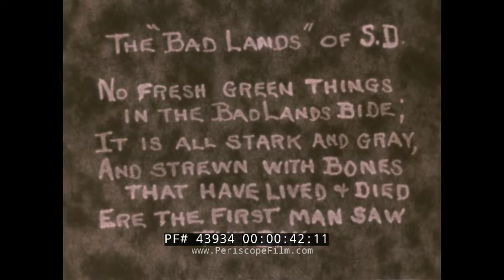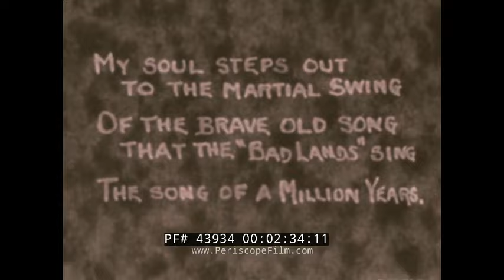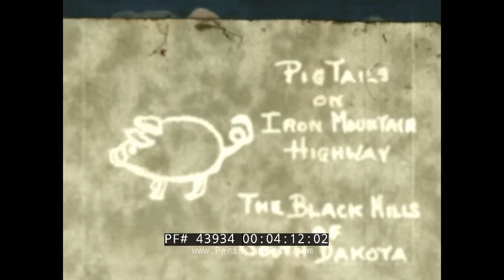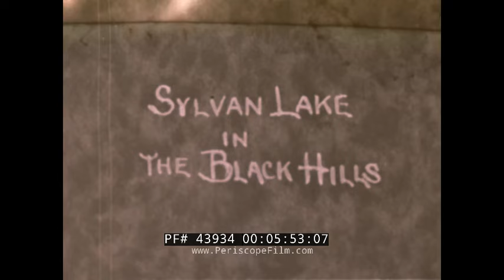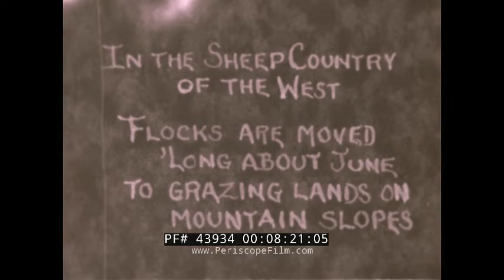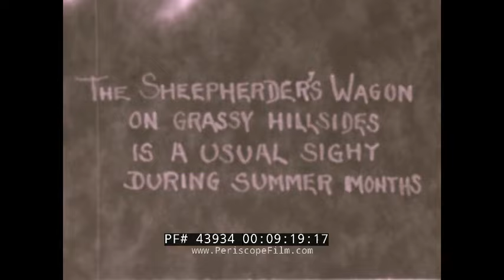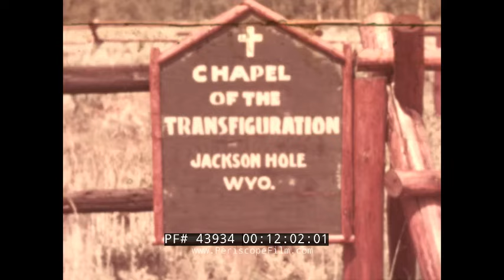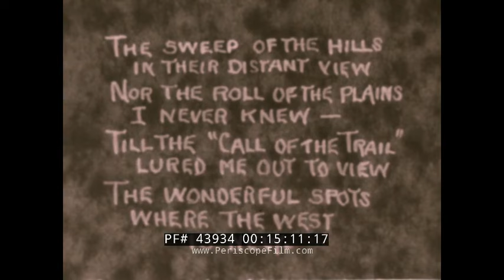“ BADLANDS OF SOUTH DAKOTA ” 1940’S HOME MOVIE MT. RUSHMORE CRAZY HORSE MEMORIAL GRAND TETON 43934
Shot by an unknown American tourist, this 1940s home movie takes viewers on a picturesque tour through Badlands National Park in South Dakota. This area is characterized by layered rock formations, steep canyons and towering spires. The film opens with lines of poetry about the area (:11). A group of women prepare for a road trip to the Badlands, loading up their black Ford Eiffel (:20). Rock formations appear in Badlands (:46). A local Native American is pictured with a teepee behind him (:49). A close shot highlights his feathered headdress (1:20). Rock formations are zoomed in on displaying their layers of colors (1:13). A highway runs through the jagged rock formations (1:29). Sunflowers blossom against the side of the road (1:58). Desert lands and rolling hills pass by the camera (2:22). Black hills line the sky (2:40). Camera angles shows various shots of the stone faces of Mt. Rushmore (3:13). The traveler’s car moves over Iron Mountain Highway (4:17). The road moves through The Pig Tails (5:03). Donkey graze by the side of the road (5:08). The travelers make a pit stop at State Game Lodge (5:38). A close shot shows the guests on the stone patio (5:45). Massive rock formations and skinny trees line Sylvan Lake (5:58). Needles Eye Tunnel is a narrow tunnel situated on Needles Highway (7:08). A butterfly flaps its wings on purple blossoms (7:19). Crazy Horse Memorial (7:25) appears before two tepees. Dinosaur Park was dedicated in 1936 in order to draw tourists in to visit Mount Rushmore. The fun dinosaur sculptures appear (8:07) in Rapid City. Flocks of wooly sheep cluster and graze in June (8:28). A car moves down the dirt road mowing aside the sheep (8:46). The sheepherder rides on horseback with his dog (9:10). His wagon follows (9:21). Horse and cattle block the roadway (9:40). This cattle camp is situated at 7,000 feet (10:01) as tourists await their turn for a ride (10:09). The road down bends as a snake between lush green trees (10:33). Grand Teton National Park features Grand Teton peak and hiking trails (10:47). Two lakes are situated nearby; Jenny and Leigh Lakes (11:00). Sparkling waters are surrounded by the Teton Range (11:37). Pastel flowers grow along the hills (11:54). The trip travels to Jackson Hole, Wyoming and the Church of the Transfiguration (12:03). Tourists mill around the outside of wooden church (12:09). Horse and buggy move down the road (12:49). Herds of Elk meet at the Tetons (13:22). They bathe and drink in the water (13:32). Moose Pond appears near the range (13:42). Trees called the Quaking Aspen stand behind moose near the water’s edge (14:12). Close shots show the moose moving through twigs and foliage (14:38). Snow patches dot the Teton Range (14:53).